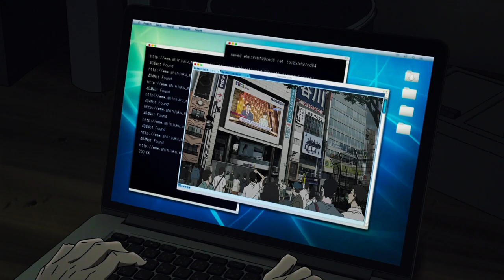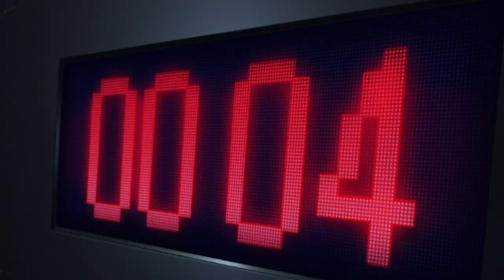[MEP] Blame It On The Humans [ARAM CONTEST 2020]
Creation date : September 2020
Anime : Various